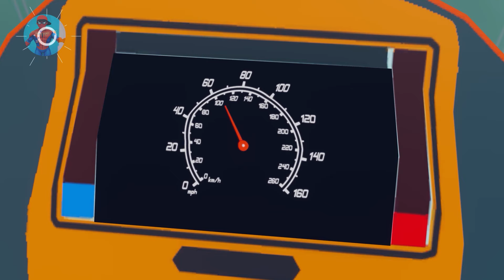Scary Teacher 3D videos - Mischievous Simba, Nick Owner Powerless Against the Dog Antics